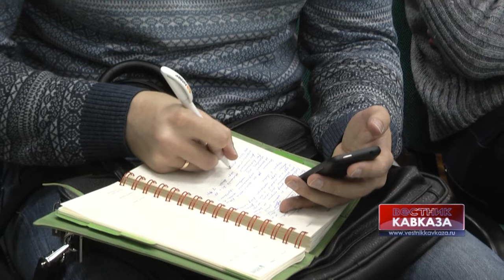Вигаудас Ушацкас: "Надеюсь на возрождение отношений между Россией и ЕС в 2015 году"